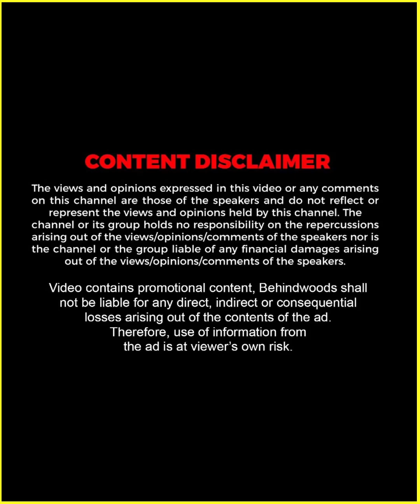"ഞാൻ Canada -യിൽ ആയിരുന്നു 😎 Build Up മാത്രമേ ഉള്ളൂ, ഭയങ്കര കഷ്ടപ്പാടാ" 😭 Thudakam Mangalyam